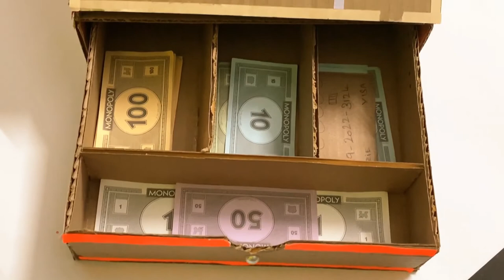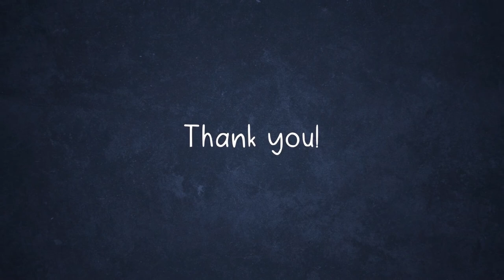How to Make CASH REGISTER with Cardboard || Fun Activity for Kids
How to Create a easy Cash Register using cardboard at home.
I just want to share this idea of making simple and fun things with basics at home.

Materials Needed:
- Cardboard
- Color Papers
- Scissor / Cutter
- Glue
- Scale
- Pencil/Marker